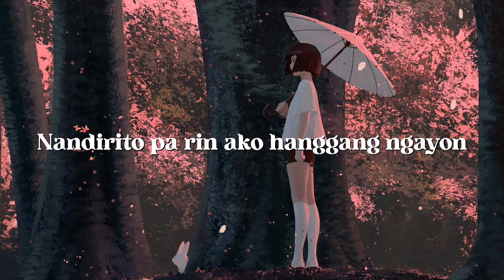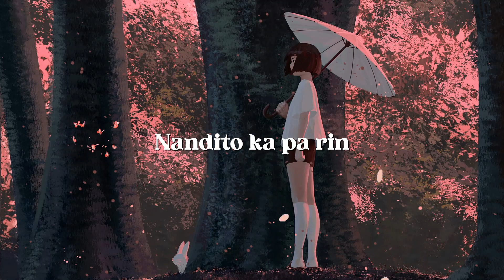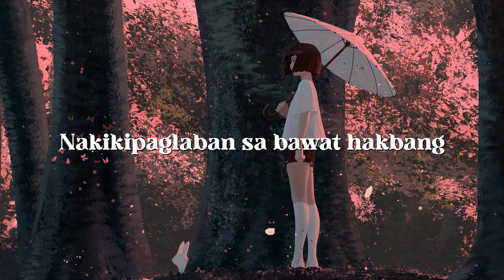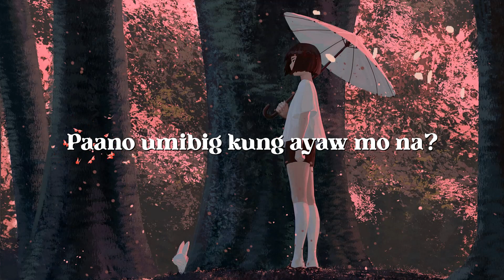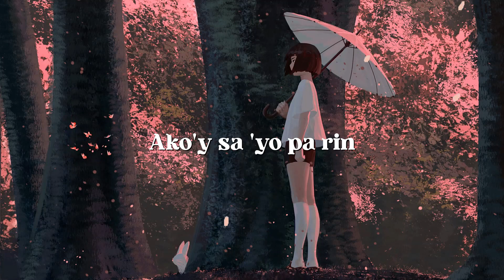E.D.S.A. (Emosyong Dinaan Sa Awit) MOIRA DELA TORRE LYRICS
Lyrics

Oh, kay tagal na 'kong nag-aantay
Kahit malayo na ang nilakbay
Nandirito pa rin ako hanggang ngayon
Bitag ng lahat ng emosyon
Paano nga ba kumawala?

Paano lumaban kung suko ka na?
Paano umibig kung ayaw mo na?
Ika'y nanatili sa aking tabi
At 'pinaalala mo sa akin
Nandito ka pa rin

Nakikipaglaban sa bawat hakbang
Nagpapanggap na ako'y matapang
Naaalala ang mga nakaraan
Lahat ng mga natalong laban
Ang pagsisisi, tinanggal sa huli

At kahit mali'ng nadaanan
Hindi mo iniwan at ako'y 'pinaglaban
Lahat man ay naglaho, tinupad ang pangakong
Hinding-hindi ka magbabago

Mahirap lumaban 'pag suko ka na
Ako'y 'yong inibig kahit nasaktan kita
Ako'y sa 'yo pa rin